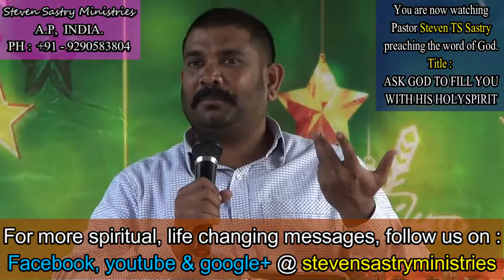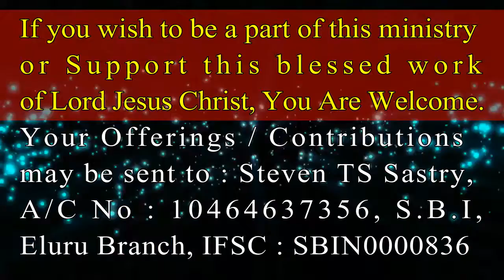పరిశుద్దాత్మ చేత నింపబడటం...నడిపించబడటం అన్నిటికంటే ప్రాముఖ్యం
Pastor Steven Sastry has been called to be a prophet of the Lord Jesus Christ at a very young age of 18 years in the year 1997. Since then, his anointed messages & songs has been turning the hearts of hundreds of thousands towards Jesus Christ all over India & abroad. The life changing songs and sermons of pastor Steven Sastry are now available on youtube, facebook, twitter, and google+. You may watch & share these videos and messages for your spiritual welfare and for the welfare of all mankind all over the world. STEVEN SASTRY MINISTRIES ( SSM ).